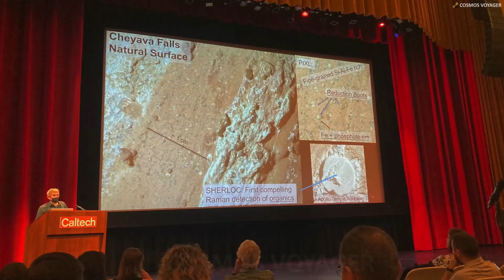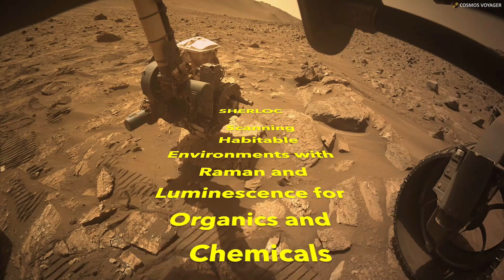El Chico de Marte: ¿Primera evidencia de vida en Marte?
Episodio 173
Una losa de roca llena de vetas descubierta por Perseverance ya era una evidencia importante de la actividad del agua. Pero ahora el equipo ha revelado que son los extraños puntos entre las venas los que hacen de esta la roca más importante encontrada hasta ahora en el cráter Jezero.

El Dr. Steve Ruff, también conocido como "The Mars Guy" (El Chico de Marte), explica los últimos hallazgos y actividades del rover Perseverance de la NASA. Durante años, Steve ha estado involucrado en la exploración de Marte, como científico participante en los rovers Spirit y Curiosity. Con sede en la Universidad Estatal de Arizona, Steve ha sido un apasionado de Marte durante más de 30 años y sabe casi todo lo que hay que saber sobre el Planeta Rojo. Aquí, en una serie de breves presentaciones en video, Steve explica lo que está sucediendo allí arriba y lo que significan los hallazgos para nuestra comprensión de Marte, su historia y si podría haber signos de vida en otro mundo.

Doblado al español por el canal Cosmos Voyager.